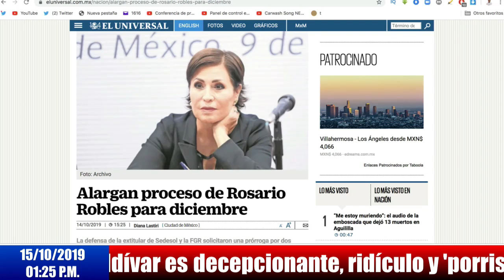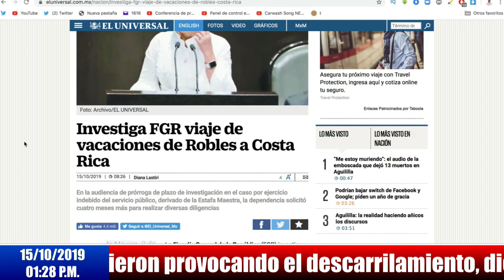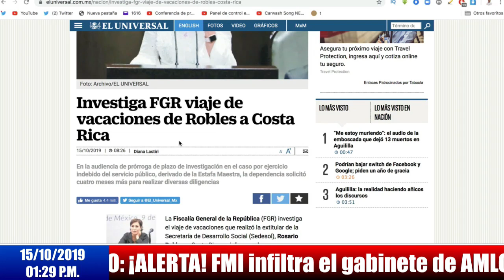Rosario Robles ya escribe libro donde detalla toda la corrupción de EPN